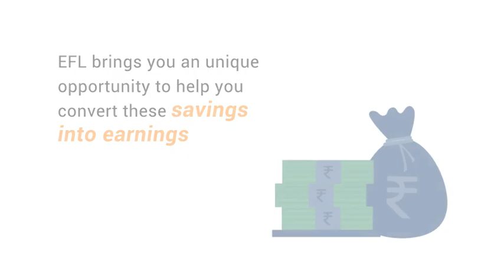EFL Finance | Scheme Explainer Video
Client: EFL Finance
Agency: Barakhadee Productions
Production: Studio Coriander